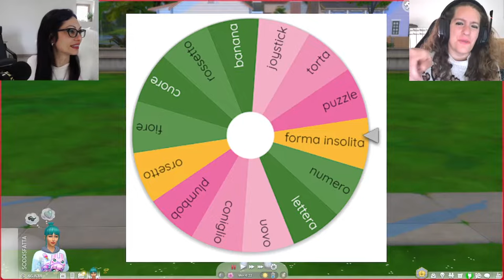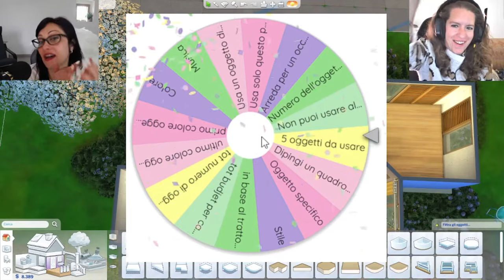BUILD CHALLENGE ITA 🧩 con @ricciolisims | The Sims 4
Se la challenge vi è piaciuta e se avete qualche suggerimento da inserire nella ruota fatemelo sapere nei commenti. Un bacione ciccione a tutti 🌸❤